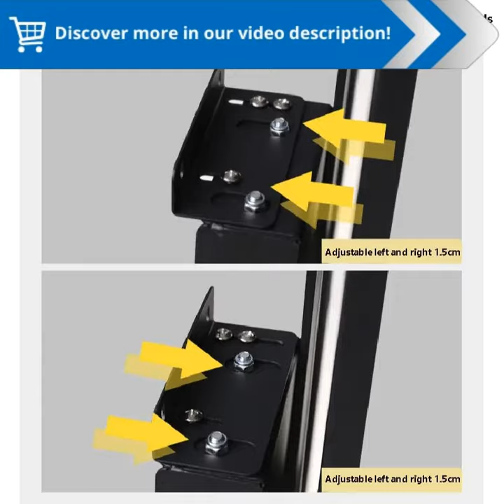Aluminum Kitchen Cabinet Pull-down Seasoning Basket with Adjustable Lifting and Damping Buffer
"Aluminum Pull-down Seasoning Basket Kitchen Hanging Cabinet Adjustable Lifting Pull Basket Damping buffer Elevator Storage Racks :

Maximize Kitchen Storage with the Innovative Aluminum Pull-Down Seasoning Basket

Introducing the revolutionary Aluminum Pull-Down Seasoning Basket, designed to transform your kitchen into an organized and efficient haven. This innovative storage solution offers an array of advantages that will enhance your culinary experience.

Effortless and Accessible Storage:
- The pull-down mechanism allows you to effortlessly lower the basket, providing instant access to your spices, herbs, and other condiments without any hassle.

Adjustable Design for Optimal Space Utilization:
- Adjust the height of the basket to perfectly fit your cabinet, making the most of available space and accommodating items of various sizes.

Damping Buffer for Smooth and Quiet Operation:
- The built-in damping buffer ensures smooth and silent movement, eliminating any jarring noises when opening or closing the basket.

Versatile and Durable Construction:
- Made from high-quality aluminum, this basket is not only lightweight but also rust-resistant, ensuring long-lasting durability.

Space-Saving Solution for Small Kitchens:
- Utilize vertical space in your cabinet to store frequently used items, freeing up counter and drawer space for essential cooking tools.

Easy Installation and Maintenance:
- Installing the basket is a breeze, and the smooth surface makes it easy to clean, maintaining a hygienic environment in your kitchen.

Enhance Your Cooking Experience:
- With everything in its place, cooking becomes a joy. The Aluminum Pull-Down Seasoning Basket empowers you to cook with precision and efficiency, making meal preparation a seamless and enjoyable task.

Aluminum, Pull-down Seasoning Basket, Kitchen Hanging Cabinet, Adjustable Lifting Pull Basket, Damping buffer Elevator Storage Racks, Storage, Organization, Kitchen, Home improvement, Space saving, Convenience, Cooking, Kitchen tools, Cabinet Accessories,"